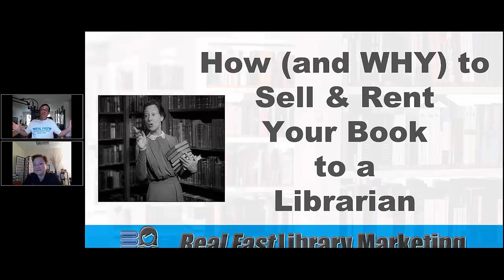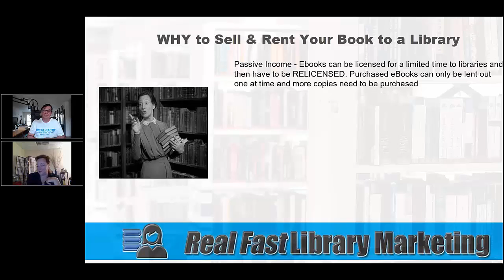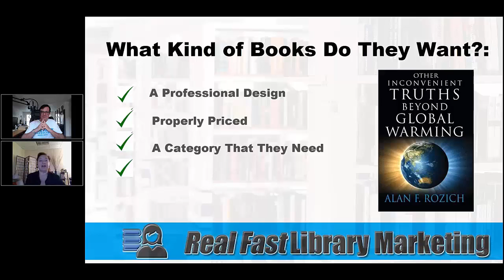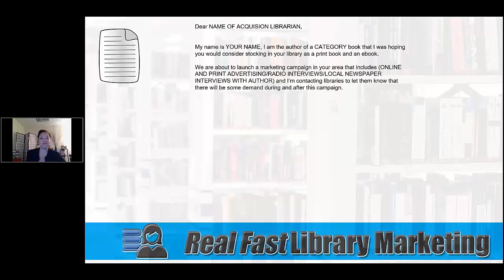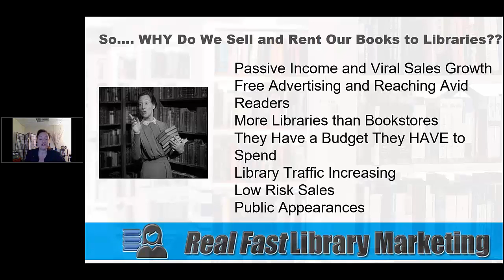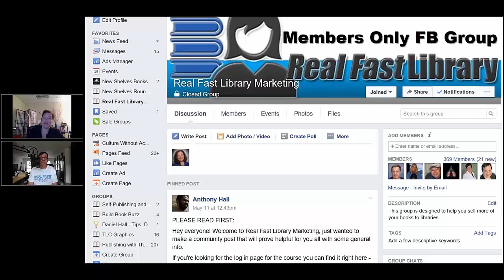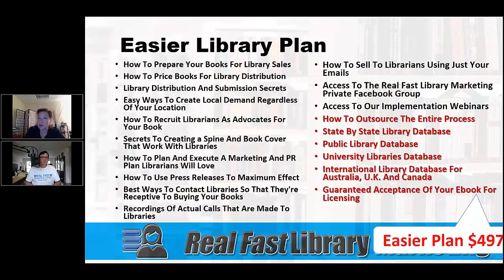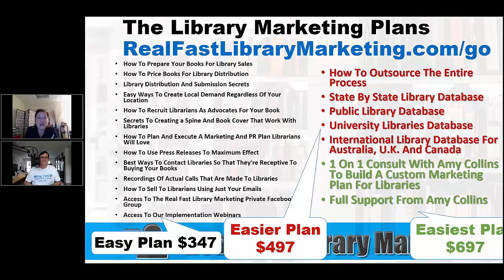How To Sell Your Books & License Your eBooks To Libraries Nationwide